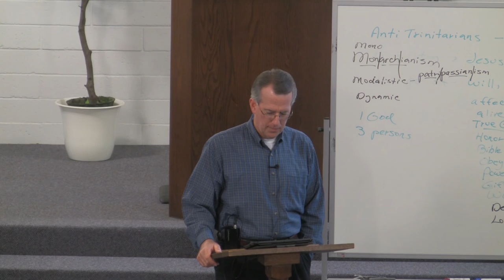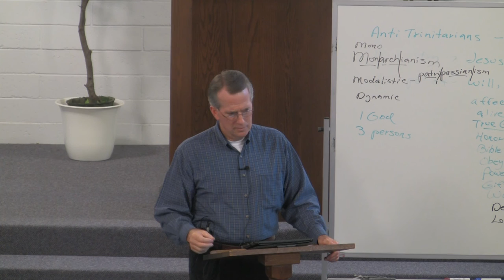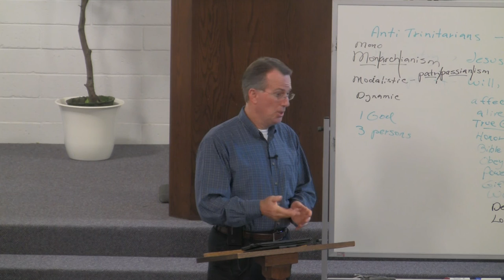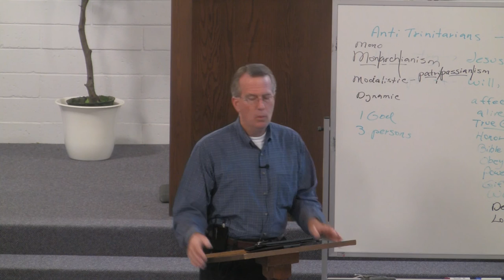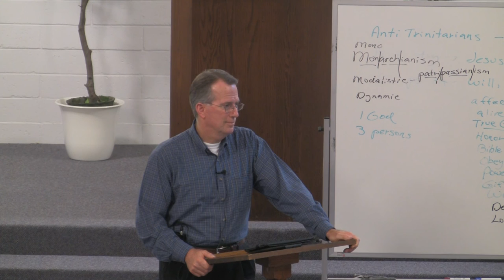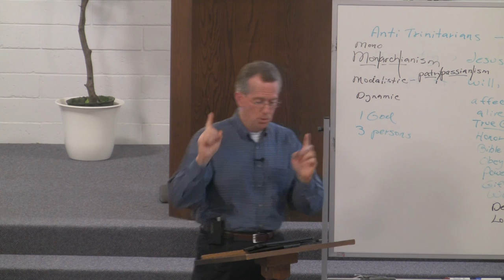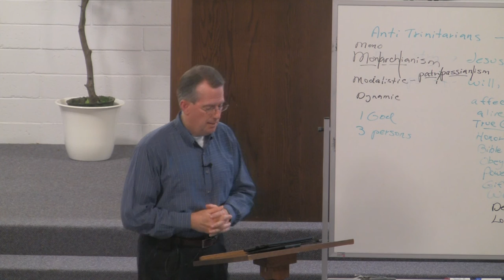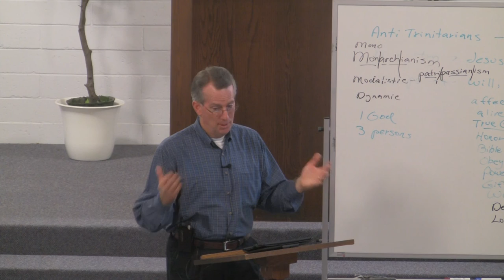130731dc - The Work of the Holy Spirit, Part 11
We learn how the Holy Spirit restrains sin in both believers and unbelievers.